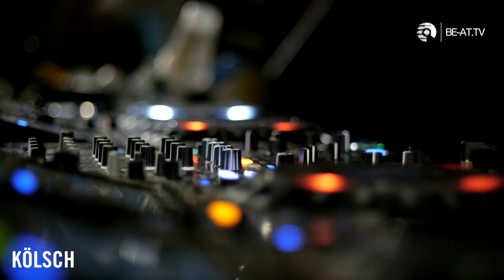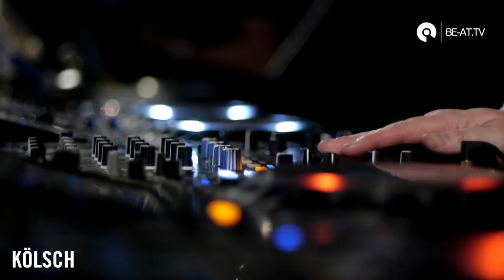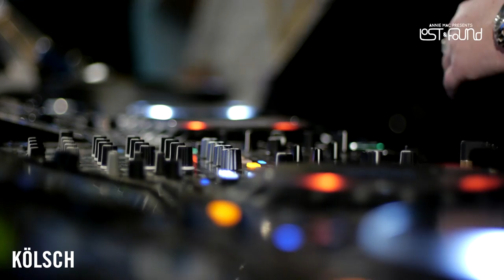Kölsch @ AMP Lost & Found 2018 Festival (BE-AT.TV)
Main stage action with Kölsch on the final night of Annie Mac presents Lost & Found 2018, recorded live in Malta.